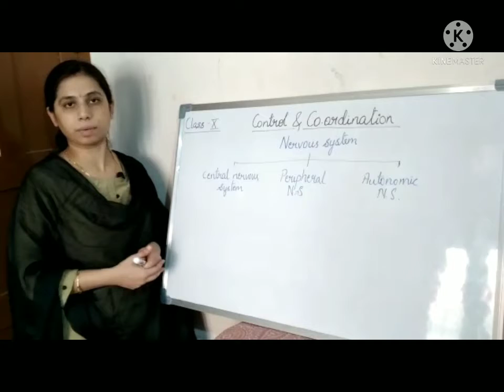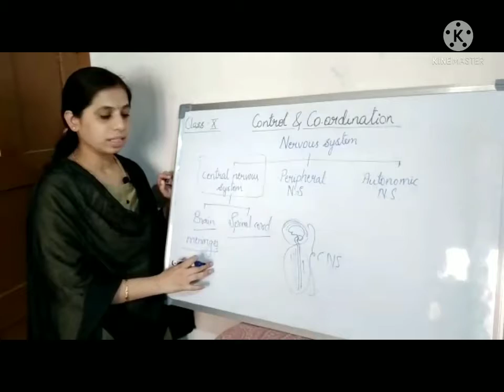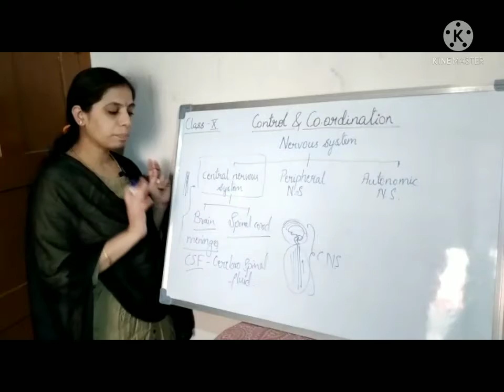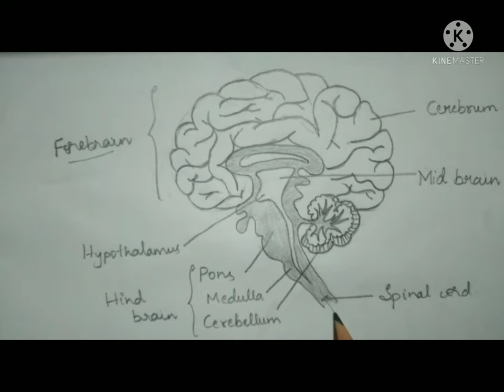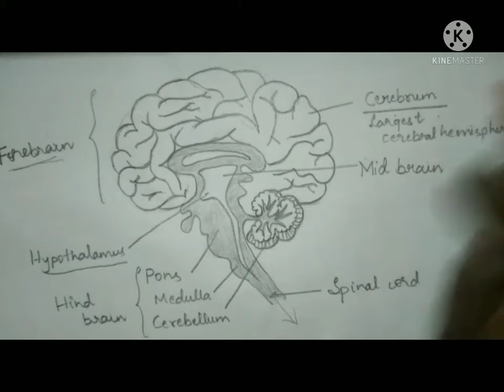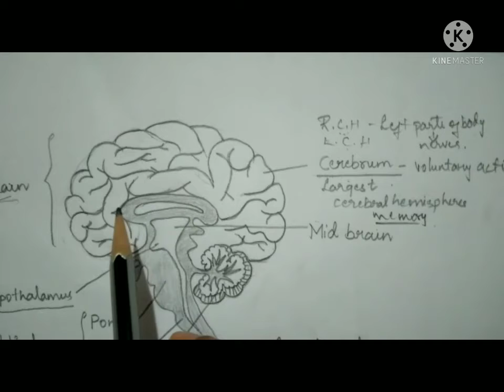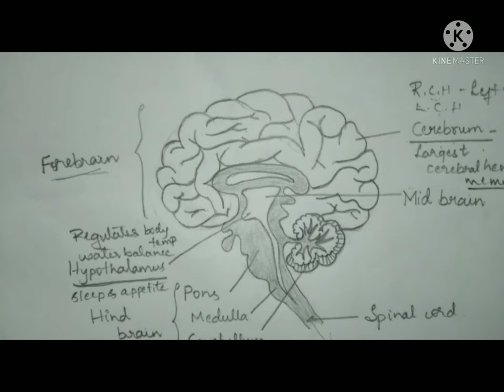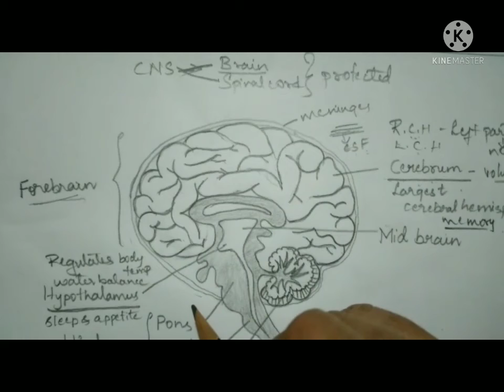NCERT CLASS 10th SCIENCE (Biology) - Control and Co-ordination (Part -4)